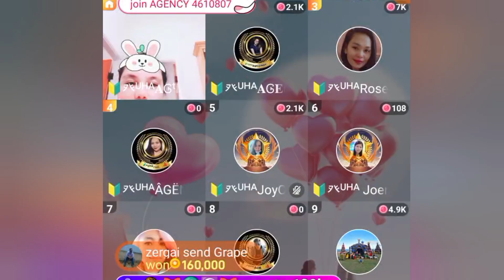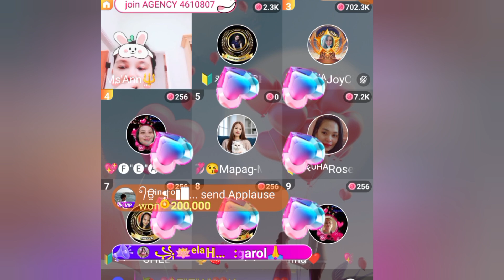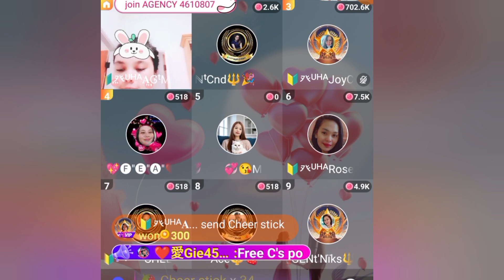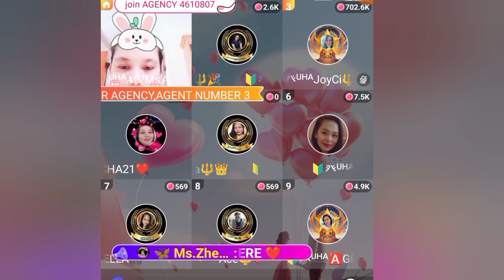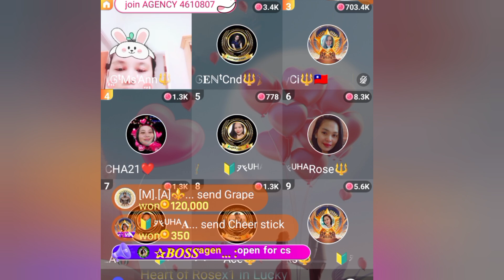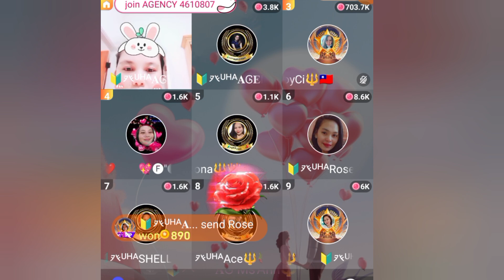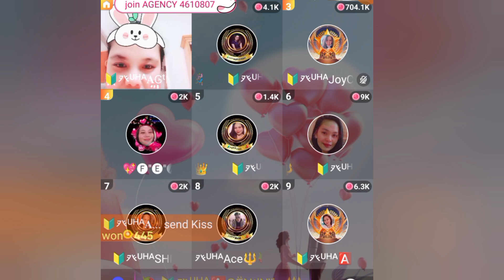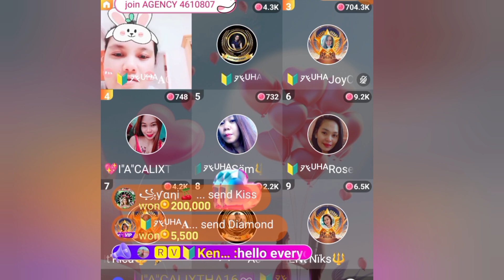Poppo Live App trading and gamble time with agent and friends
for past time playing only, controlling your online games is all up to yourself and be responsible player.